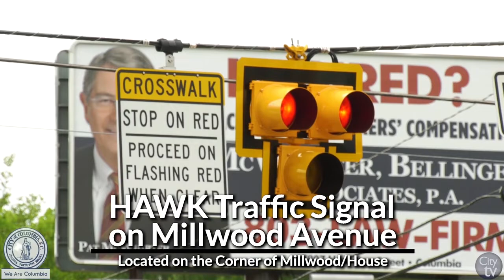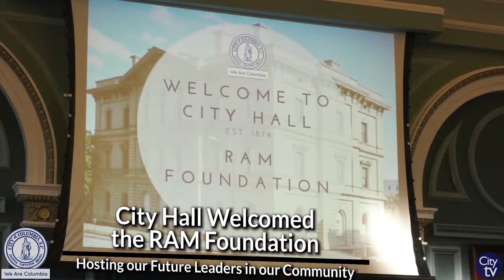City View: A Close-Up View of the City of Columbia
0:19 | Columbia Police Department's Fan the Heat Drive
0:48 | New HAWK Traffic Signal on Millwood Avenue
1:17 | City of Columbia at the South Carolina City-County Management Association
2:51 | City Manager Visits W.A. Perry's Freedom School
3:29 | Columbia Urban League Internship Program
4:08 | City Hall Welcomes the RAM Foundation

To find out more about events and initiatives going in the City of Columbia, please visit our check out one or many of our social media platforms or call Public & Media Relations at .